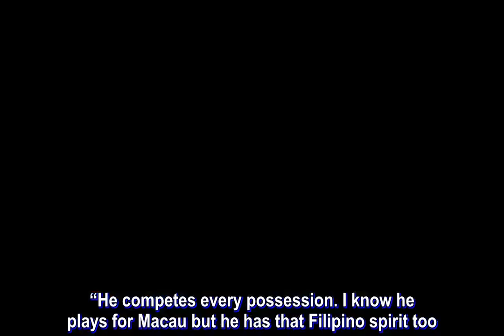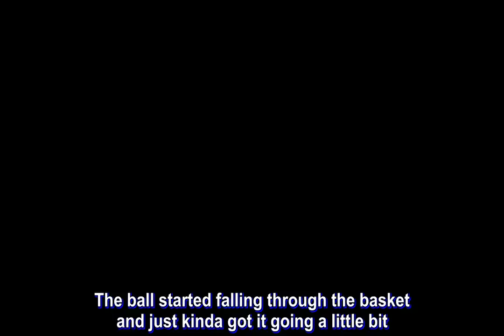Fil-Am Mikh McKinney honored with Iverson comparisons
Fil-Am star Mikh McKinney cemented his hold on the scoring throne in the ASEAN Basketball League (ABL).

With reigning ABL World Import MVP Anthony Tucker out with a Jones fracture, McKinney decided to take matters into his own hands for the Macau Black Bears against defending champion Alab Pilipinas.

Sizzling all night, McKinney finished with an eye-popping 50-point explosion on a 17-of-29 (58%) shooting with 7-of-13 (53%) coming from beyond the arc.

It was the most points scored in an ABL game since Malaysia’s Marcus Marshall dropped a league record 60 markers in 2017.

However, the effect of Tucker’s loss could not have been more emphasized as Macau still fell in a 101-96 comeback assault by Alab, who remained a spotless 12-0 at home.

Still, McKinney’s career-best outburst definitely caught the attention of Alab head coach Jimmy Alapag, who likened the 27-year-old guard to basketball Hall of Famer Allen Iverson.

“Incredible,” Alapag raved. “I told him after the game, 'I've been around this game for a long time and I've seen a lot of good point guards.' He's up there on the top. He scored 40 on us in Macau then drops 50 a week later. Again, a lot of those shots were contested.”

“He is just a big-time shot-maker,” he continued. “He competes every possession. I know he plays for Macau but he has that Filipino spirit too. Again, I hate to see him drop 50 on us but I'm always going to respect a great performance from a great point guard.”

The high praises overwhelmed McKinney.

“That’s crazy. I mean, first of all, Jimmy is a legend in his own right so it’s an honor for him to just appreciate my game,” McKinney.

“And to compare me to the guy that I looked up to growing up, Allen Iverson, it was just an honor. I watched Allen Iverson clips before the game. That’s the guy I try to model my game around and it’s an honor to be mentioned like that with him and from a guy like Jimmy. It’s a big honor.”

McKinney definitely put on a show in his homecoming to the Philippines, but he said it was just all business as he tried to make up for Tucker’s loss.

“I was just trying to get the win for my team,” he said. “With losing Anthony Tucker, that’s tough for us. He was a big part of our team so I just tried to do whatever I could out there to try and help my team win. The ball started falling through the basket and just kinda got it going a little bit. But like I said, I was just trying to help my team get the win.”

The last time Tucker was in the rotation, the Black Bears were an entirely different animal as they dealt a 116-103 loss to Alab, their worst beating so far in ABL Season 9.

However, Tucker would not be available for Macau for the rest of the regular season, as he was given a 4 to 6 week timetable to recover just last Monday, March 4.

But with the Black Bears already headed to the playoffs, McKinney emphasized that everyone has to step up as the elimination round winds down.

“We gotta adjust a lot,” he said. “He was our leader. He got us